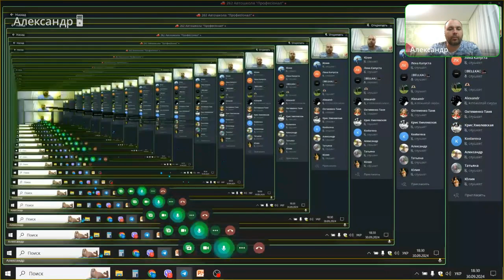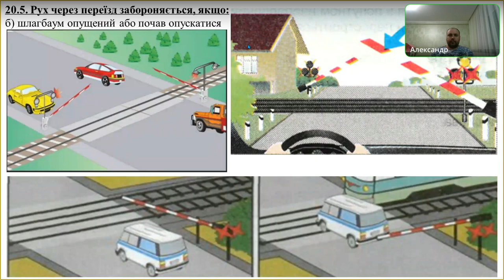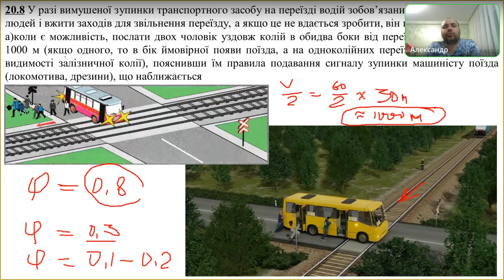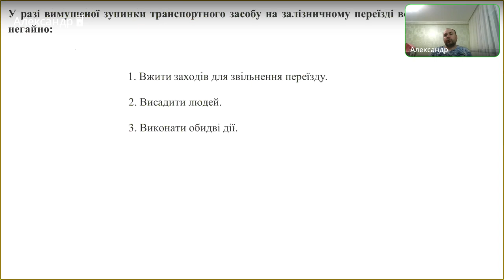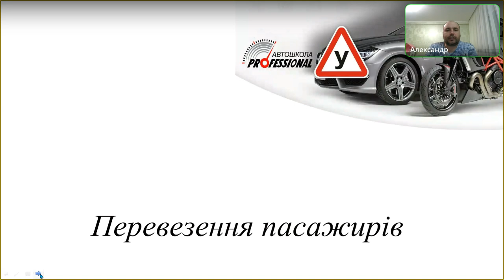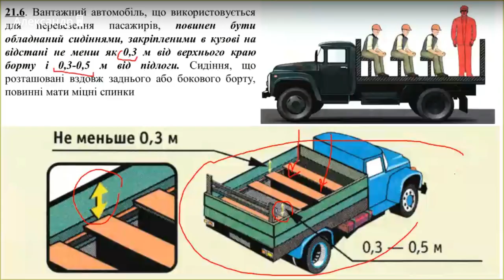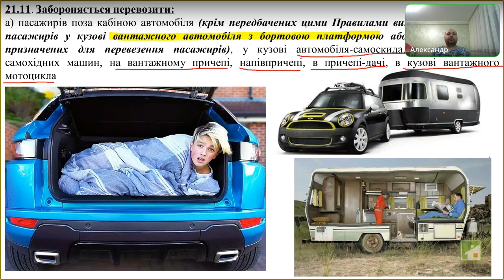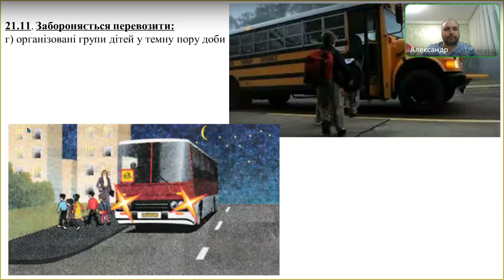Заняття 16. Група 262.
Рух через залізничні переїзди (20) / Перевезення пасажирів (р. 21)  / Рух у житловій та пішохідній зоні (р. 26)